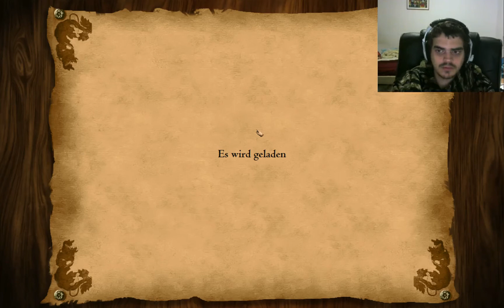Age of Empires II [Saladin] [6] Die Hörner von Hattim [1/2]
Das Mittelalter wartet. Mit Age of Empires II, übernehmen wir die Kontrolle über Imperien, aus den verschiedensten Winkeln der Welt. Alles beginnt klein, von einem kleinen Dorf, entwickelt sich unsere Reich zu einer blühenden Stadt. Mit vielen verschiedenen Kampagnen schlüpfen wir in die Rolle mehrerer Nationen aus der gesamten Welt um unser Volk zu Ruhm und Ehre zu bringen.
Spiel: Age of Empires 2 HD Edition
Entwickler: Microsoft (1999/2013)

Gespielt + Kommentiert von:

YankaLP (2018)

LETS PLAY STATUS:
Aktiv